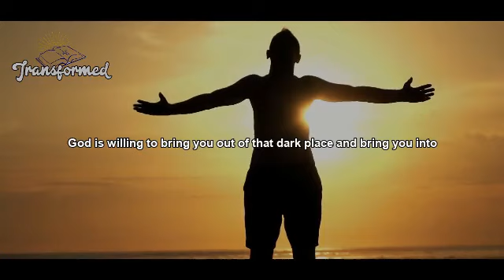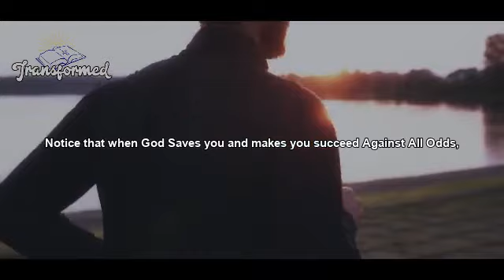God Said , Your Season Has Shifted You Are About To Walk In New Blessings!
God is in control of your life and He would never let the devil win in your life. God has instructed you to call on Him whenever you are going through anything you do not understand or things you are finding difficult to overcome.